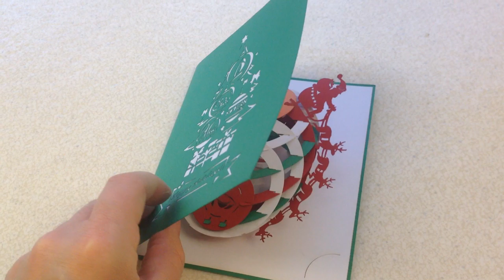VIDEO 3D popup cards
AwarenessIDEAS.com can create high quality 3 dimensional "pop-up" cards.